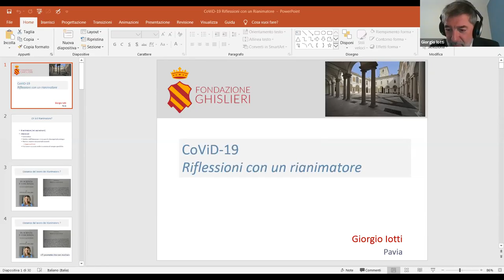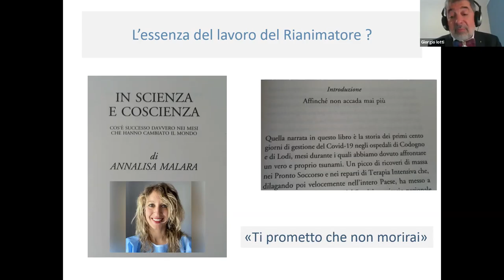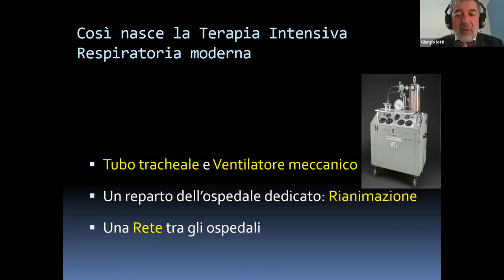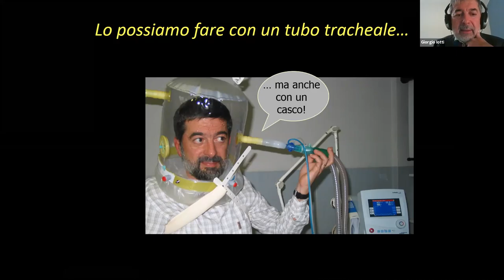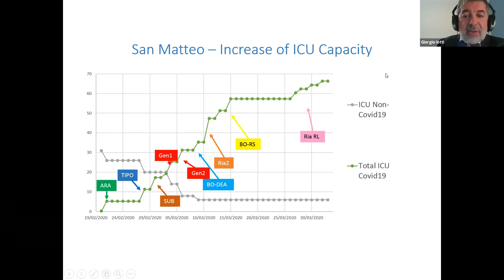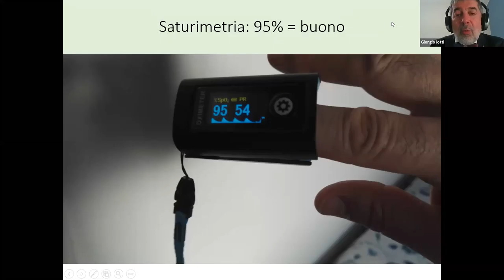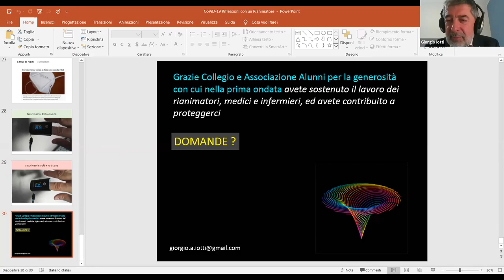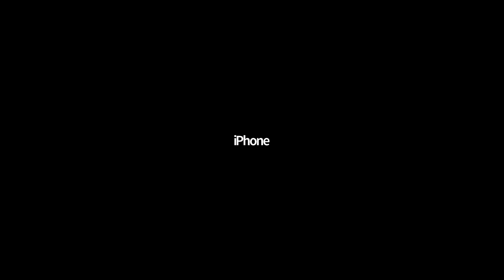Covid-19: riflessioni con un rianimatore - incontro con prof. Giorgio Iotti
Incontro con il prof. Giorgio Iotti, alunno del Collegio Ghislieri e già Direttore della Struttura Complessa Anestesia e Rianimazione del Policlinico San Matteo di Pavia